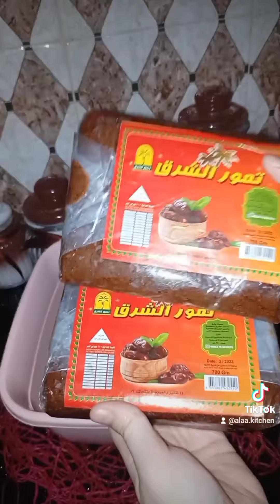معمول سميد هش وطري وناجح من اول مرة حتى للمبتدئات